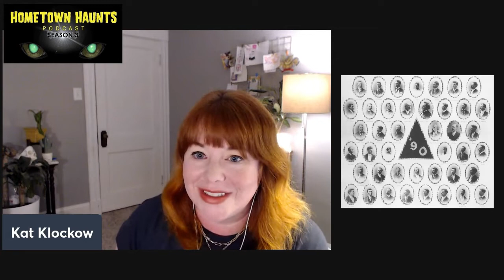S3 Episode 59 IDA GRAY NELSON ROLLINS, DDS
Episode 59: IDA GRAY NELSON ROLLINS, DDS

Did you know that the first black female dentist in the United States is from Cincinnati? Kat, Jen, and Christina discuss the incredible career and life of Ida Gray Nelson Rollins, DDS!

See Kat Speak!
UC Communiversity on March 15th, 2022 from 6:30-8PM. Cost is $39, but includes copies of both anthologies and an opportunity after the talk for me to sign them. The class includes ghost stories, the techniques with how I find and research new and old stories, and our process of sharing them with the public through a comic anthology.

-Please wear a mask during the class since Kat has a yet-to-be vaccinated toddler at home.

Submit a story concept for Issue 3! February 28th is the deadline

Drops every Wednesday at midnight!